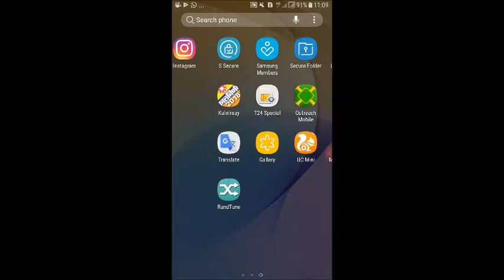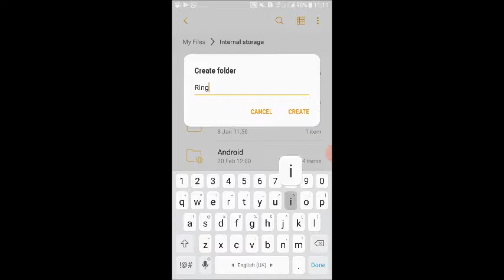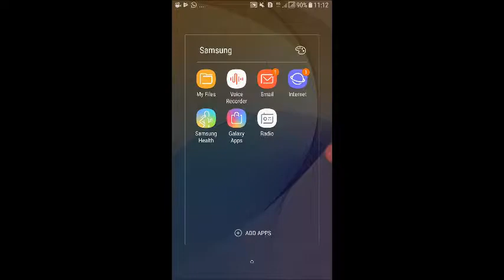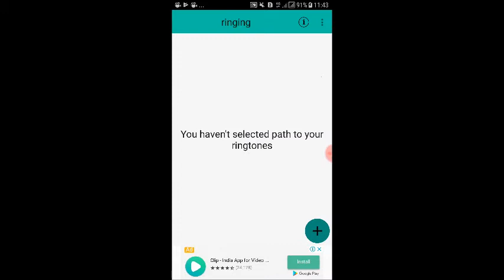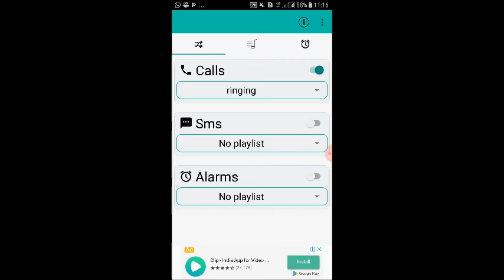जीतनी बार कॉल आएगा उतनी बार अलग अलग रिंगटोन्स बजने लगेगी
इस विडिओ मैं हमने रंड टुन इस ऍप के बारे मैं जानकारी ली .
इस ऍप की मदत से फ़ोन पे जीतनी बार कॉल आएगा उतनी बार अलग अलग रिंगटोन बजने लगेगी .